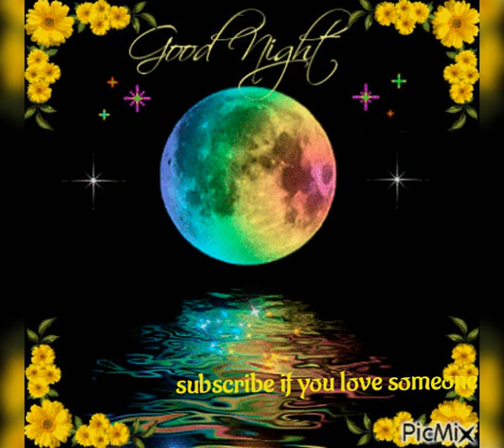good night status full screen | Good night reels | good night shayari | nt msg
good night new love status